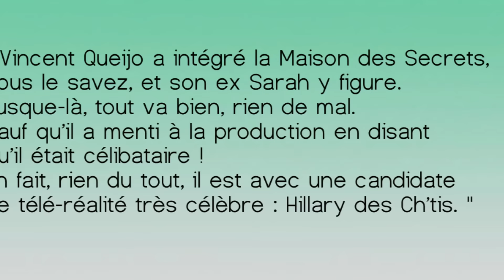SS10 : Vincent Queijo déjà en couple ? A-t-il menti ?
Alors qu'il s'est dit célibataire afin d'entrer dans le jeu "Secret Story 10", Vincent Queijo serait en réalité en couple. Et sa petite amie est bien connue du monde de la télé-réalité. Découvrez vite de qui il s'agit !